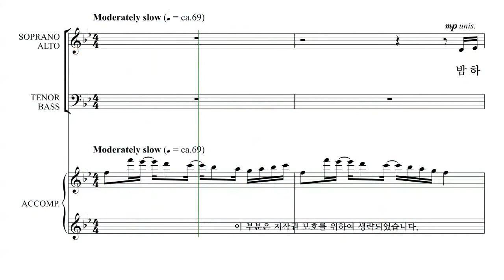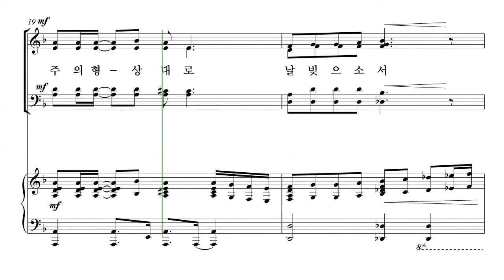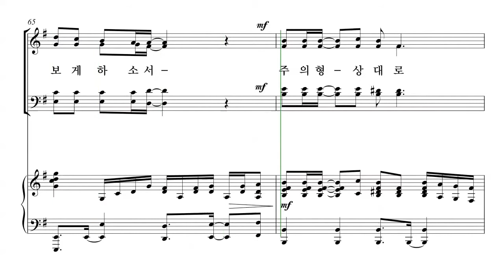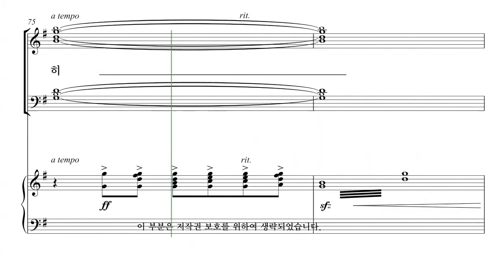[성탄절 칸타타] 유빌라테 '성탄성가모음집6' 07. 주의 영광 파트연습 - B